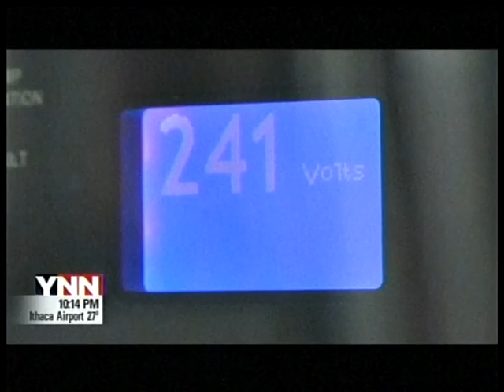RIT on TV: High-Tech Partnerships at RIT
YNN-TV (channel 9) takes a look at new manufacturing equipment for printed electronic devices in the Earl W. Brinkman Lab at Rochester Institute of Technology. RIT researchers will be able to play a key role in advancing this industry as a result of the development of a university-industry partnership with regional and national high-tech firms.